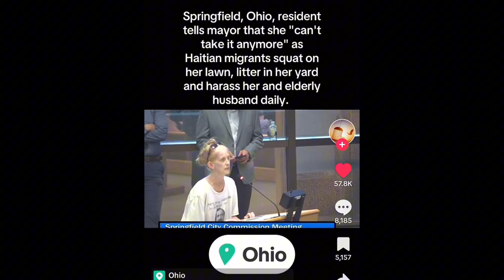Get prepared NOW don’t wait